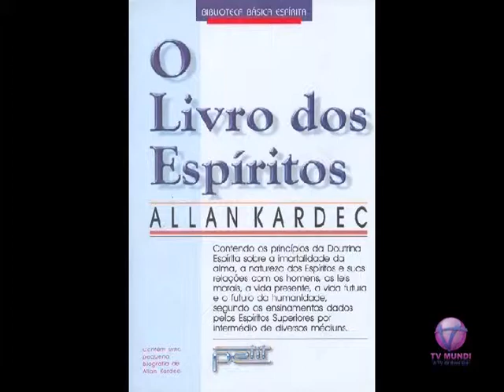Consciência Espírita - Tema: Obesidade Infantil - Bloco 1/2 - 15.03.13 - TV Mundi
Programa: Consciência Espírita
Tema: Obesidade Infantil
Apresentação: Afonso Moreira Junior e participação de Dr. Joel Beraldo